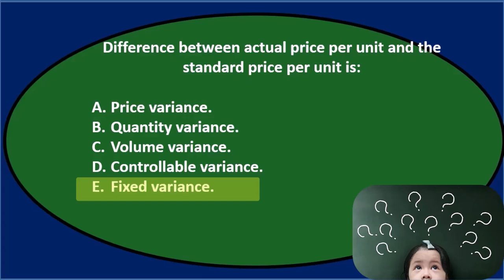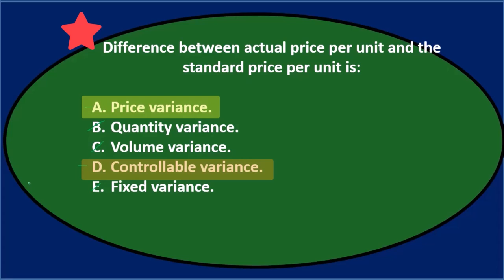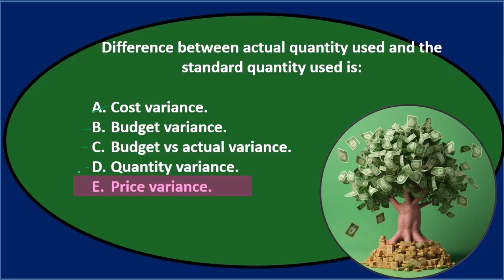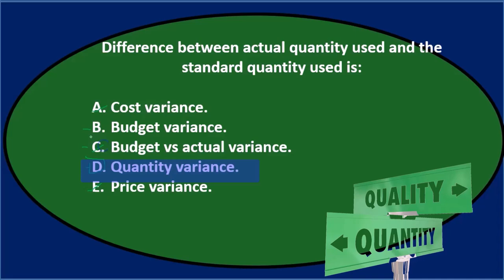Preguntas de opción múltiple 2 - Contabilidad Gerencial